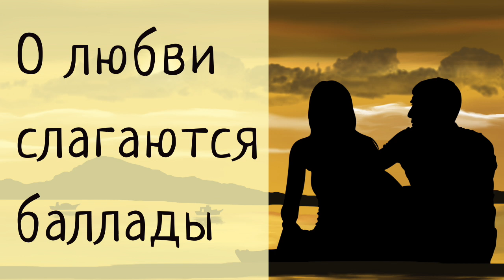О любви слагаются баллады